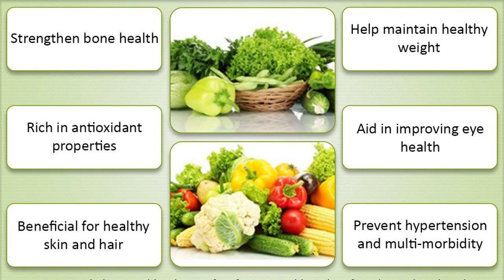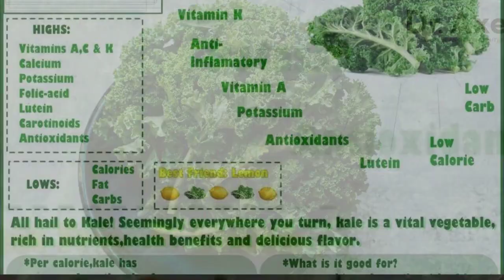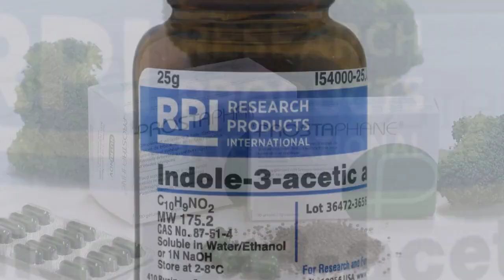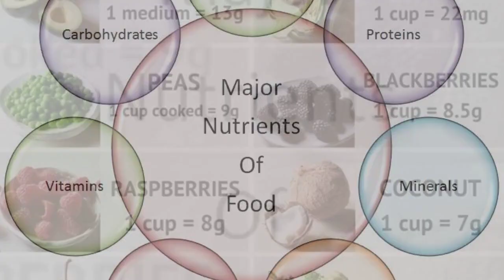Kale And Weight Management (A Nutrient-rich approah to weight control)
1200W Blender for Shakes and Smoothies
12-Piece High-Speed Blender/Mixer
Personal Blender NutriBullet ZNB30100Z Pro
Professional Countertop Blender
Kale and weight management, Kale is low in calories yet high in fiber, which helps keep you feeling full longer and curbs cravings.
Kale also contains a significant amount of vitamins, minerals, and antioxidants that support a  healthy metabolism. Adding kale to your meals can aid in weight loss by promoting satiety, increasing nutrient intake, and providing essential compounds that boost the body's fat-burning capabilities.